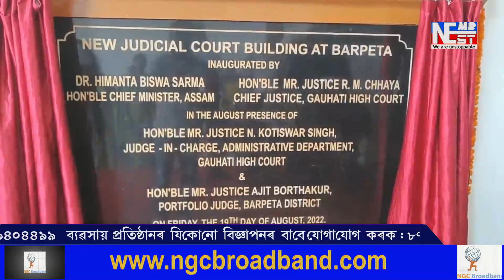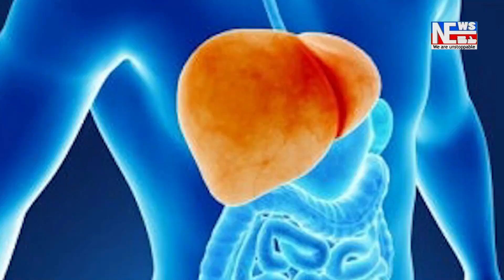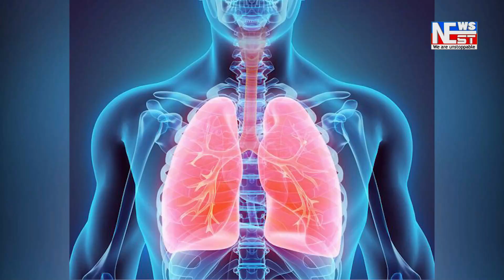বৰপেটাত নতুন আদালত ভৱন উদ্বোধন ৷